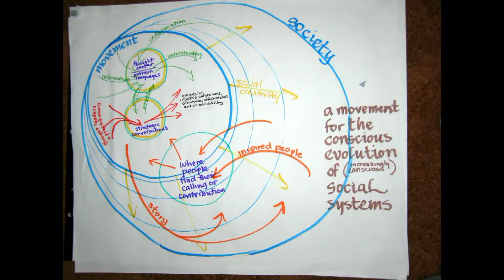Education and Vision of Our Future World [Part 4]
[Part 4] "Education and Vision of Our Future World" episode of "A New Race of Humanity" - Interview with Dr. Donald Streets on the topic of education, his journey with the Bahá'í Faith and a vision of the future. Interviewer Nicholas Mentha. Produced by BWV Productions for BWTV.